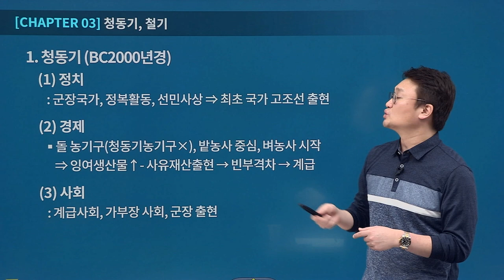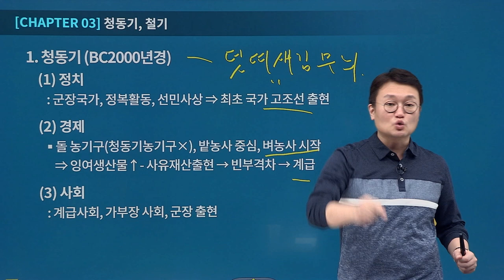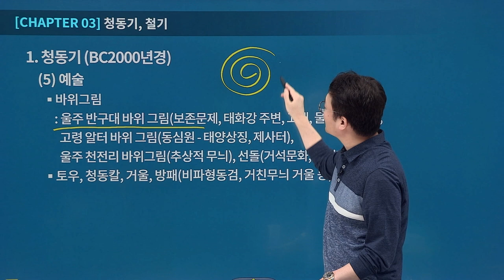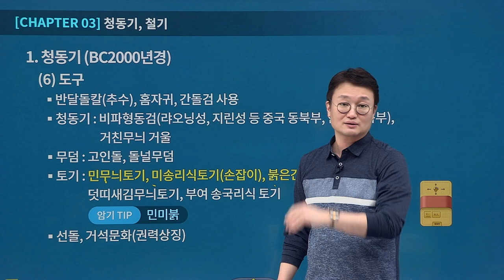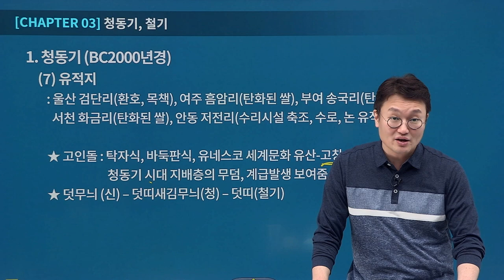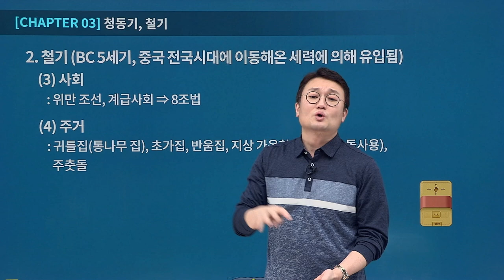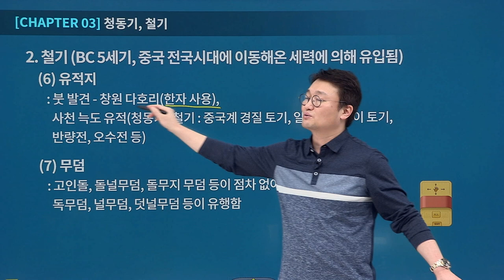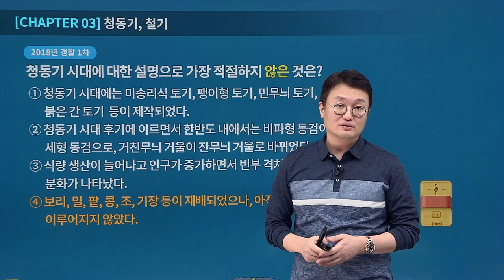[유상통계리직] 김종우쌤의 도끼 한국사 기본이론 제 03강 하이라이트!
어디에서도 볼 수 없는 한국사 하이라이트!
강좌 + 엑기스만 모았습니다.

한국사 이제 스토리, 흐름으로 합격하기 어렵습니다.
시대별로 수많은 사건을 흐름으로 따라 학습하다 보면 한국사 양이 방대해지기 때문에 다른 과목에 투자할 시간이 상대적으로 줄어듭니다.
도끼한국사만의 검증된 암기팁과 이해, 스토리로 한국사 공부량을 줄여드립니다.
도끼한국사는 검증된 암기팁으로 빠르게 학습을 끝내고, 암기한 내용을 시험날까지 기억하게 해드립니다.

필기노트를 기반으로 수업을 진행하고 기본서 중요 부분을 체크 하며 핵심 문제를 풀면서 강의만으로 3회독 효과를 볼 수 있습니다.
수업을 들으면 문제를 풀수 있는 마법을 보여 줍니다.

스토리 흐름 위주로 하면 문제 풀이가 어려워 풀이시간이 길어지게 됩니다.
도끼 한국사 기본수업을 수강하시면 암기팁을 기반으로 문제에 바로 적용하여 한국사를 7분안에 풀 수 있습니다.

본 강좌는 김종우쌤의 도끼 한국사 기본이론 샘플 강좌로써,